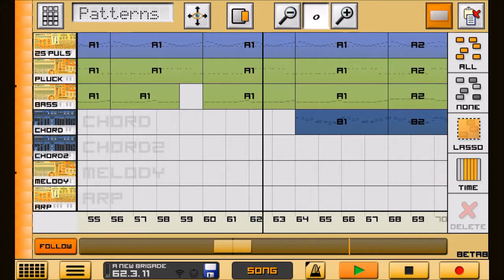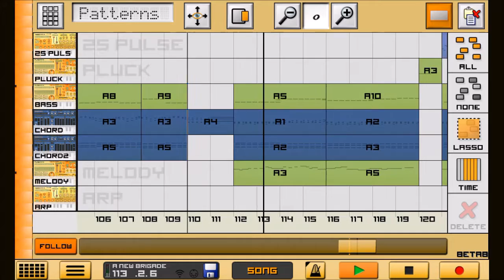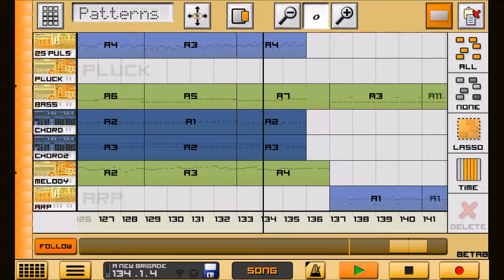[Caustic 3 · EDM] A New Brigade Has Come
Thanks!